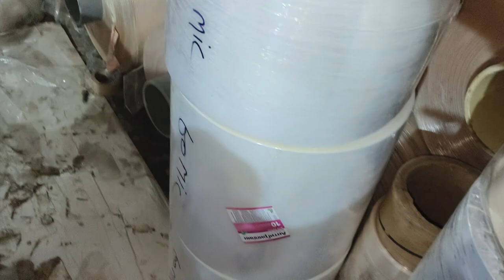Pure LD 14 inch 60 mic cutting for contect 9810435118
Maal lene ke liye is number par sampark kare 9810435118